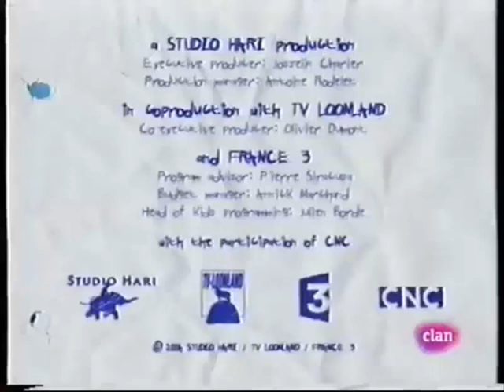CBS Broadcast International Opening Logo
Seen at the Beggining of SpongeBob on european prints